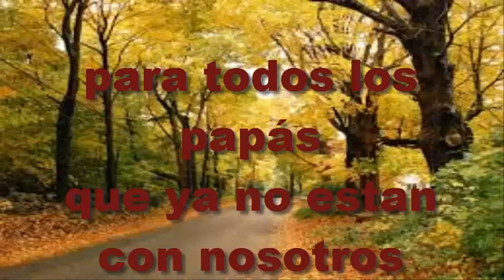feliz dia del padre.... +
tema escrito por mi autoria, espero y les guste dedicado para todos aquellos papas que ya no estan con nosotros y que dieramos cualquier cosa por volver atras y poder abrazarlo como el a nosotros un dia... like! nos vemos en el sig video